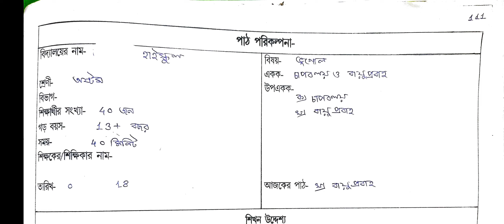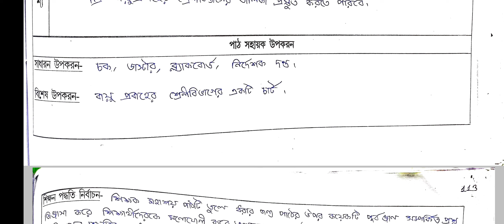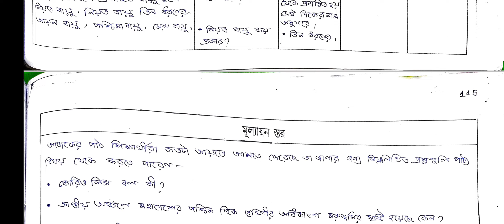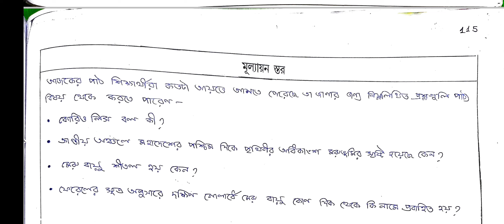Geography Lesson Plan 23 , Wind Lesson Plan , ভূগোল পাঠটিকা, বায়ু প্রবাহ পাঠটিকা, চাপ বলয় ও বায়ু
এটি একটি ভূগোলের পাঠটিকা বায়ুপ্রবাহ সম্পর্কিত পাঠটীকা।